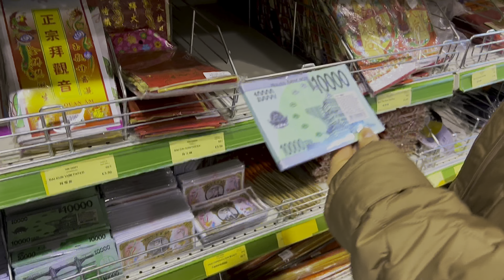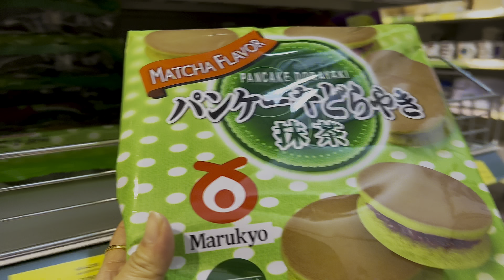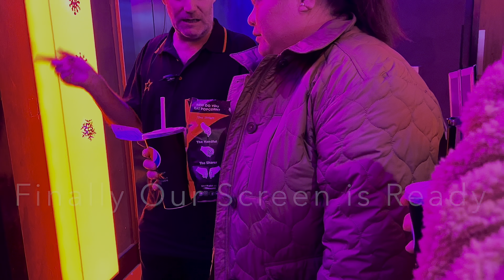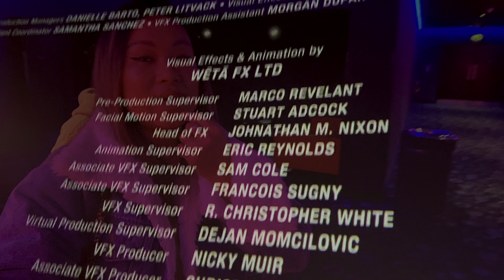Spent the last day of 2022 at a chinese shop, eating momos and watched the movie ‘Avatar’